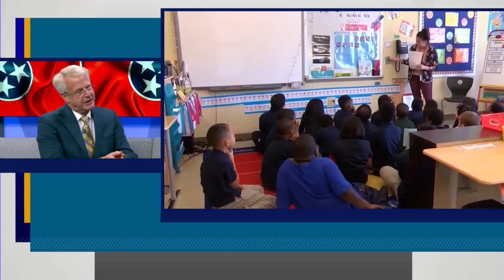Sen. Jon Lundberg discusses school vouchers and more ahead of legislative session